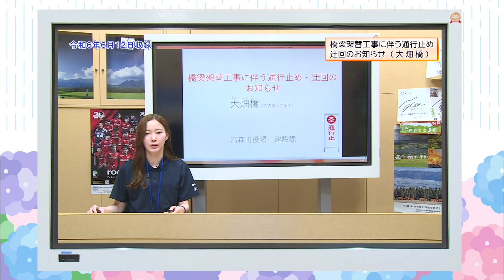6月15日からの放送内容